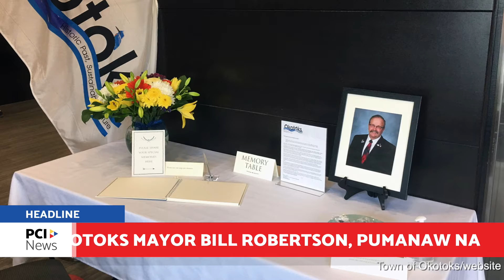Okotoks Mayor Bill Robertson, pumanaw na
Pumanaw na si Okotoks Mayor Bill Robertson matapos ang kanyang laban sa cancer.

(Okotoks Mayor Bill Robertson passed away after his battle with cancer.)